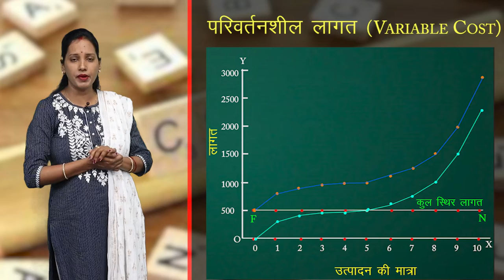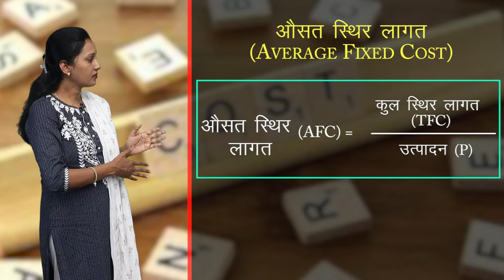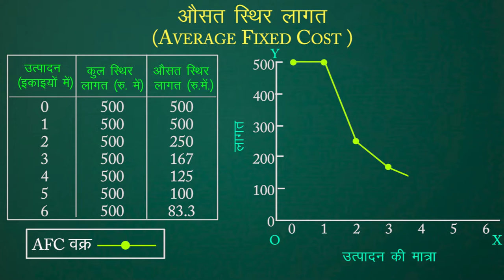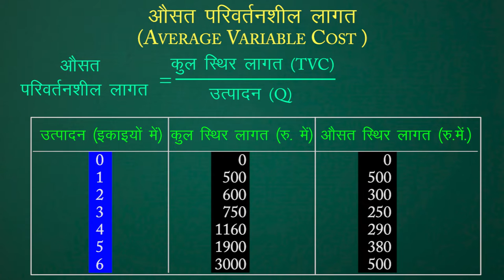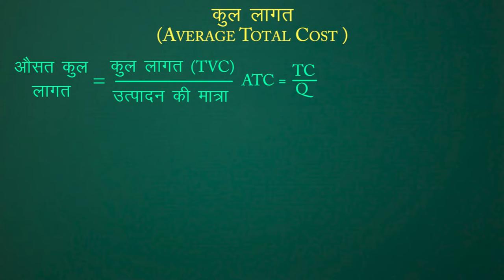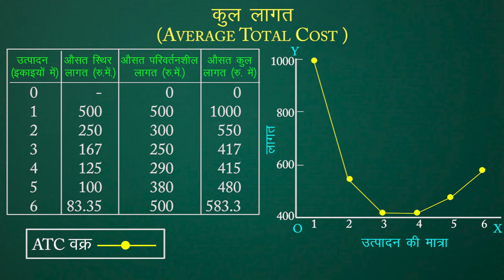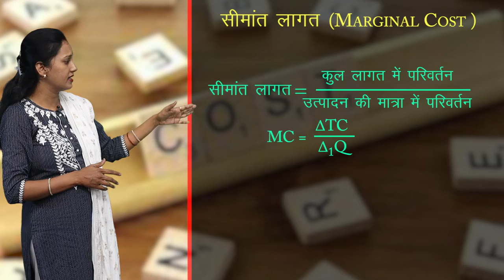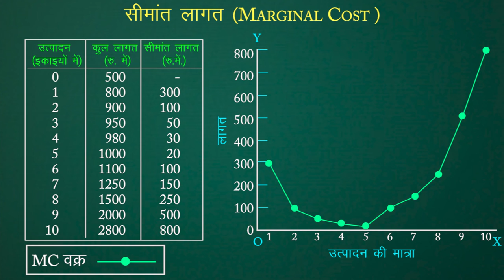CLASS 12th ECONOMICS | CHAPTER 7 - CONCEPTS OF COST AND REVENUE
CLASS 12th ECONOMICS | CHAPTER 7 - CONCEPTS OF COST AND REVENUE |  3